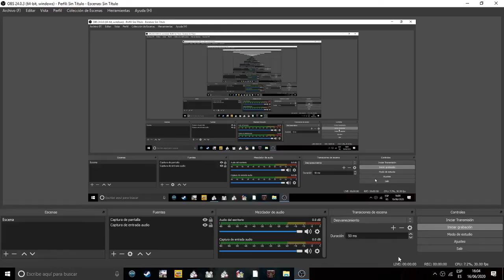Slendytubbies DLC Apocalipse Variante 1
Video del DLC  de Slentytubies 3.